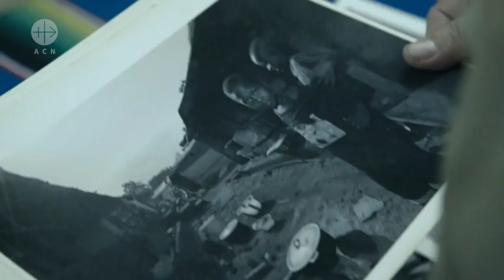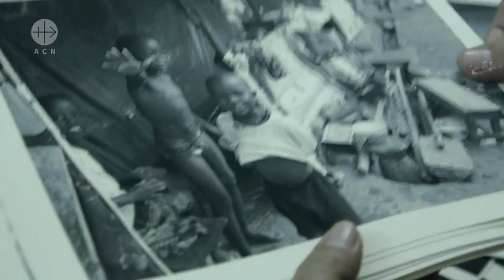Bürgerkrieg in Sierra Leone: Die Kraft der Vergebung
Der westafrikanische Staat Sierra Leone ist ein arg gebeuteltes Land. Der Bürgerkrieg dauerte von 1991 bis 2002 und forderte mindestens 50.000, nach anderen Quellen sogar 300.000 Todesopfer. Etwa 2,6 Millionen Menschen mussten ihre Heimat verlassen. Die Narben des Krieges verheilen langsam, gut zu erkennen an den vielen Verstümmelungen, die den Menschen durch die Kriegsparteien zugefügt wurden. Der katholische Priester Pater Maurizio Boa setzt sich für die Opfer ein und kümmert sich auch um reumütige ehemalige Kindersoldaten, die selbst ein Opfer des Krieges wurden.

Verwendungszweck: Medienapostolat.